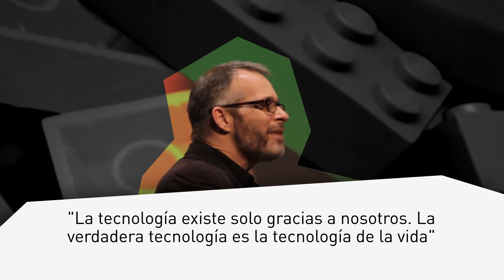Seminario Centro de Innovación-Movistar Innova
Presentación del seminario "Tecnologías exponenciales para resolver los grandes problemas de la humanidad" desarrollado por el Centro de Innovación TECHO y Movistar Innova en Marzo de 2012.